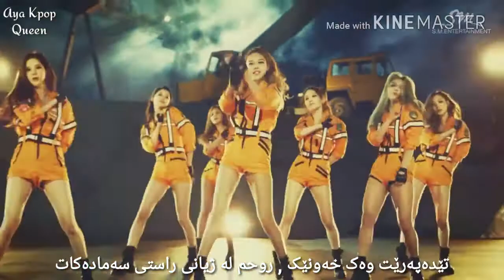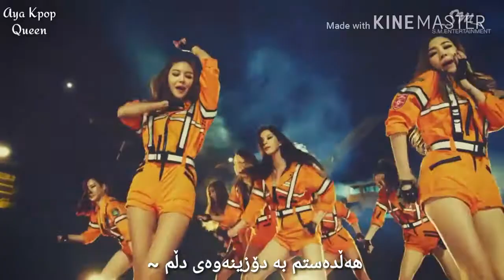( Kurdish sub ) Girls'generation - catch me if you can